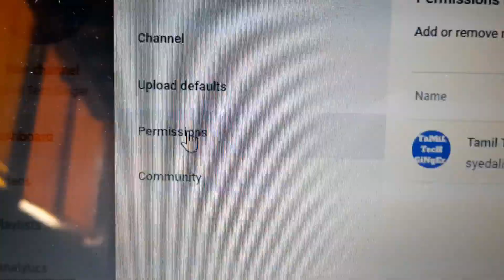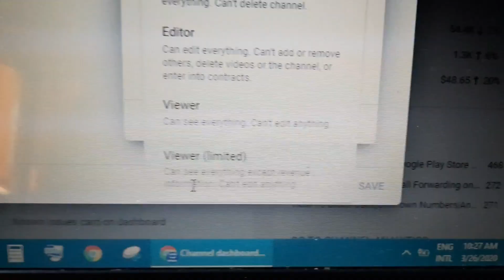YouTubeயில் ஒரு செம்ம Settings தெரிந்துகொள்ளவேண்டியது in Tamil